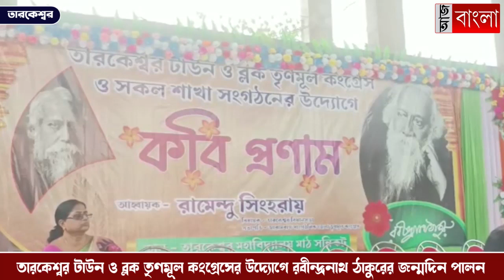রবীন্দ্রনাথ ঠাকুরের 163 তম জন্মদিন পালন তারকেশ্বরে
তারকেশ্বর টাউন ও ব্লক তৃণমূল কংগ্রেস ও সকল শাখা সংগঠনের উদ্যোগে রবীন্দ্রনাথ ঠাকুরের 163 তম জন্মদিন পালিত হলো মঙ্গলবার